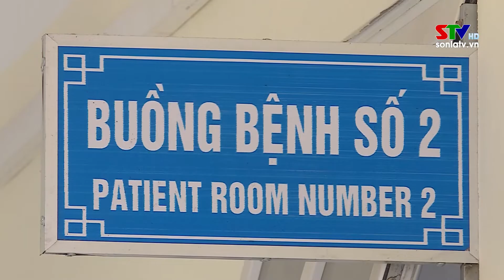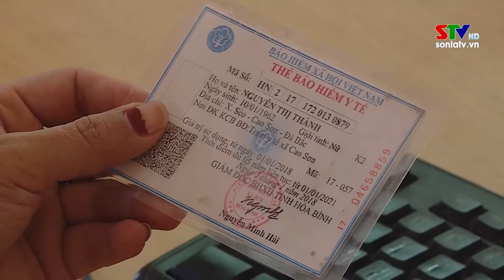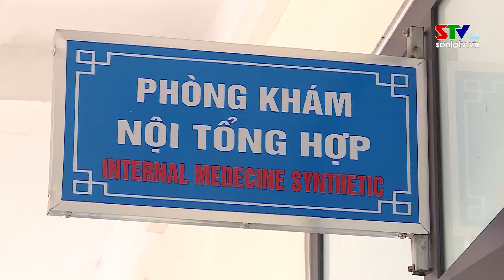Tây Bắc chuyển động ngày 20/8/2022